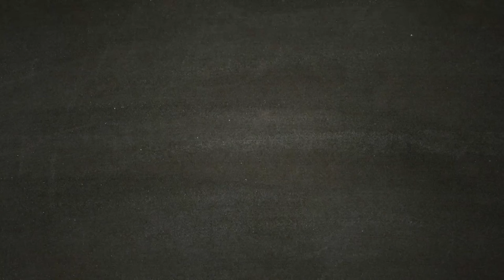SPIDER-MAN [Walkthrough Gameplay ITA HD - PARTE 16] - In laboratorio con il Prof. Otto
Sedicesima parte del walkthrough gameplay di Marvel's SpiderMan.

Nella sedicesima parte Peter Parker aiuta il Professor Otto con lavori di laboratorio.
In un secondo tempo saremo vicini a Miles Davis, figlio del poliziotto deceduto Jefferson Davis.